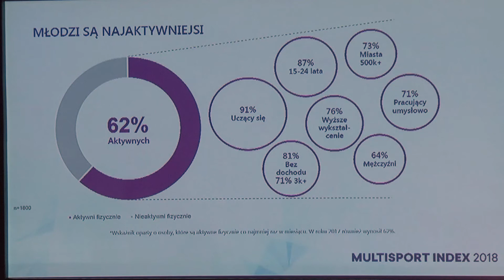Jaka aktywność fizyczna sprzyja zdrowiu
Zasada 3x30x130, to aktywność zalecana przez kardiologów. Oznacza aktywność fizyczną minimum trzy razy na tydzień, po 30 minut, z tętnem na poziomie 130 uderzeń na minutę.

Z badania aktywności fizycznej oraz sportowej "MultiSport Index 2018" wynika, że tylko 24 proc. Polaków twierdzi, że ćwiczy raz lub dwa razy w tygodniu.

- Powinniśmy ruszać się częściej - mówi w rozmowie z MarketNews24 dr Janusz  Dobosz, z Akademii Wychowania Fizycznego w Warszawie i Narodowego Centrum Badania Kondycji Fizycznej.

Daleko nam do Skandynawów, ale jesteśmy aktywniejsi niż Portugalczycy, czy Grecy.

- Aktywność fizyczna to jest przede wszystkim kwestia wychowania, a nie warunków klimatycznych - komentuje J.Dobosz.